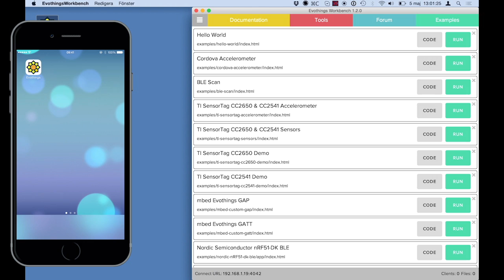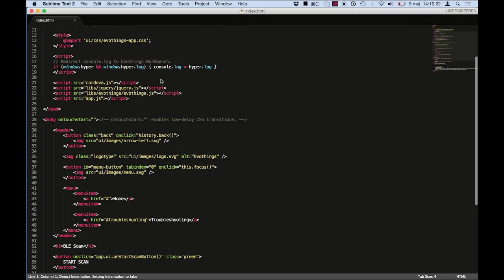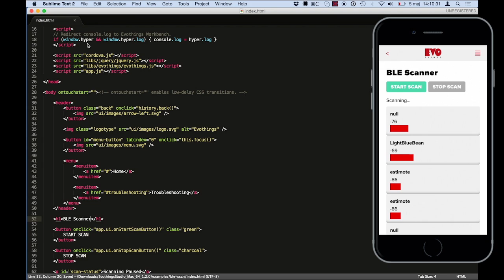Evothings Studio -- making mobile IoT apps using web technologies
An environment for creating mobile applications focusing on the internet of things, found At Evothings, we strive to open up the mobile services and app space to new groups of developers, harnessing the power of mobile with the quick turnaround in development expected by companies and developers in the mobile space. With a tad bit of HTML5 knowledge, you can build apps using the Evothings Studio developer toolkit.